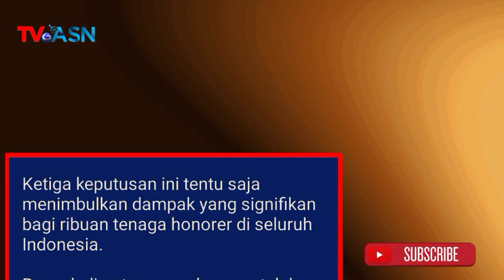✅RESMI! KemenPAN RB Tetapkan Kategori Honorer yang Tak Akan Diangkat Jadi P3K Tahun 2024.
Menjelang Rekrutmen Tahun 2024, KemenPAN RB Tetapkan Kategori Honorer yang Tak Akan Diangkat Jadi PPPK.

syarat tenaga honorer diangkat jadi pns,
pppk,
pppk tahap 3, pppk 2024, pppk guru,
revisi uu asn,
revisi uu asn 2024,
revisi uu asn terbaru 2024,
revisi uu asn terbaru, pppk 2024,
pppk 2024 kapan dibuka,
pppk 2024 non guru,
pppk 2024 guru,
pengangkatan pppk 2024,
pendaftaran pppk 2024, honorer diangkat PPPK,